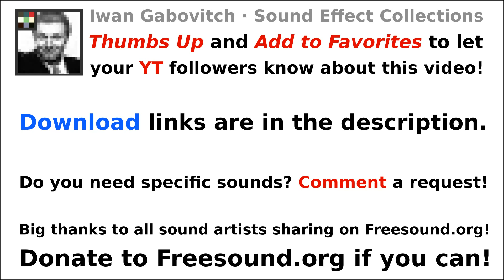Heavy Rain Relax Video 1 Hour